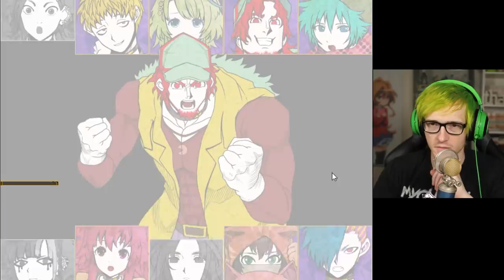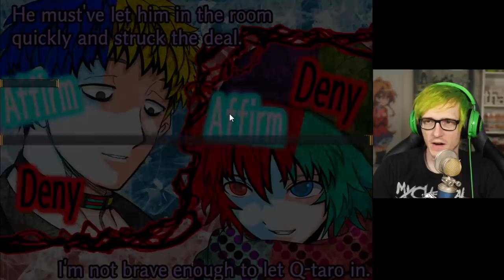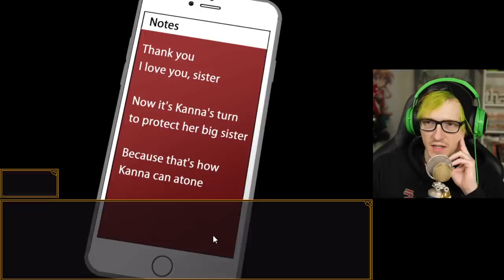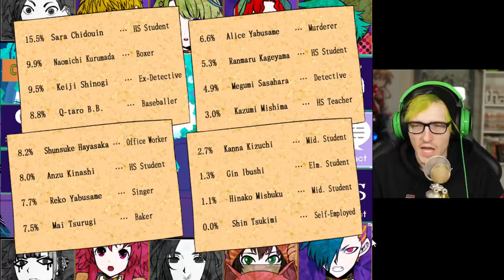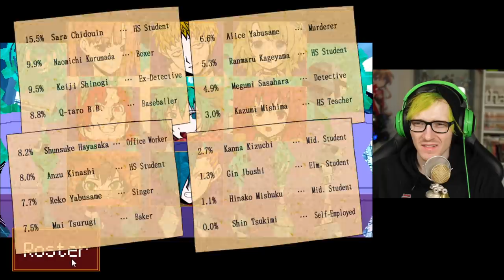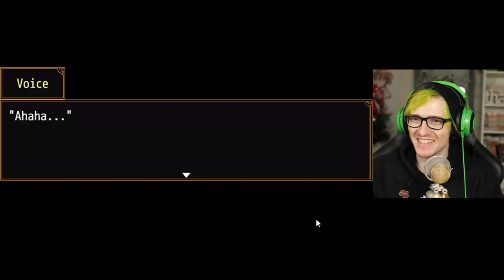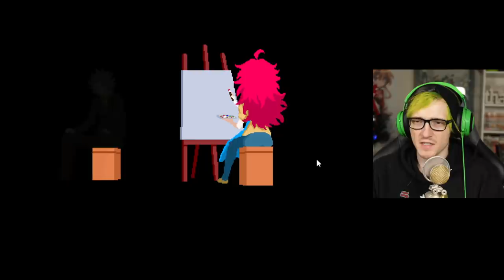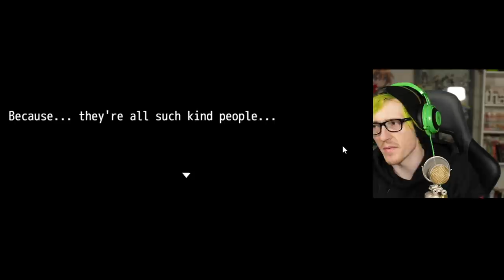Yo this actually made me cry what the heck - Your turn to die.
Your turn to die episode 9. The title couldn't possibly explain how crazy this episode is. Im sorry for taking so long

edited by @Goncy  and @UngracefulHuman